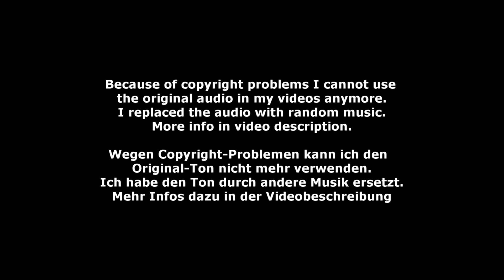Janina Fisser - Ind-S 03 - NODM Prussendorf 2022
Ind-S 03 - Janina Fisser - Nord-Ost-Deutsche Meisterschaft Prussendorf 2022
Longe: Barbara Fisser
Horse: Grenzhoehes Montmatre